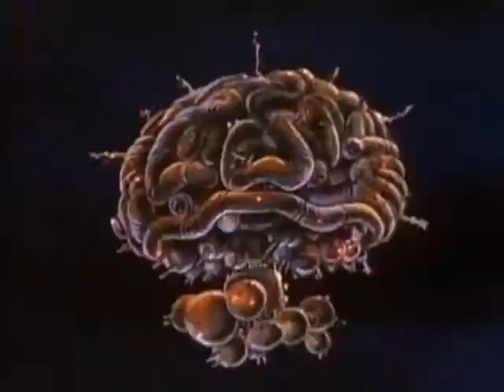Mean Green Mother Brain from Outer Space